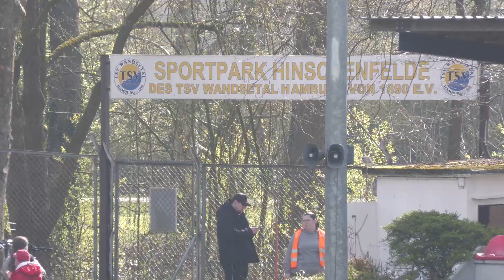Kantersieg im Hamburger Lotto-Pokal | Concordia - FC Teutonia 05 Ottensen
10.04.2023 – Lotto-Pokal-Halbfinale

Was für ein Schützenfest! Im Lotto-Pokal-Halbfinale lassen die Gäste den Hausherren keine Chance und gewinnen haushoch. Im Finale des prestigeträchtigen Wettbewerbs wartet nun der TSV Sasel auf die Mannen von Trainer David Bergner.

Die Highlights aus dem Amateurfußball auf KICK.TV! Wir nehmen euch mit auf die Fußballplätze der Region und sind für euch vor Ort! Spielzusammenfassungen, Interviews, Analysen, Berichte und spannende Geschichten. Egal ob Oberliga, Kreisliga oder Jugendfußball, wir sind überall, wo es echte Stories und echte Emotionen gibt. Das alles und viel mehr bietet dir KICK.TV, die Videoplattform für den echten Fußball.

Ergebnis: 0:1 Maik Lukowicz (5.), 0:2 Affamefuna-Michael Ifeadigo (9.), 1:2 Amoah Enock Hartwig (20.), 1:3 Erolind Krasniqi (36.), 1:4 Ole Wohlers (37.), 1:5 Erolind Krasniqi (54.), 1:6 Marcus Coffie (56.), 1:7 Ole Wohlers (61.)

Aufstellung Concordia: 31 Jan Hoffelner, 3 Steven Lindener, 9 Vincent Janelt, 10 Ian Prescott Claus, 16 Onur Saglam, 19 Marvin Strohschänk, 20 Amoah Enock Hartwig, 21 Leon Mundhenk, 23 Ruslan Marushka, 24 Muhamed Ajruli, 27 Jan Novotny

Einwechselspieler: 22 Patrick Tiedje, 4 Lawrence Schön, 6 Marius Joachim Mohr, 11 Vedat Düzgüner, 15 Gerit Lars Wintermeyer, 18 Arbes Tahissylaj, 29 Andy Appiah

Trainer: Stefan Gehrke

Aufstellung Teutonia: 1 Marius Liesegang, 4 Leonard August Brodersen, 5 Marcus Coffie, 7 Kevin Okyere Weidlich, 10 Erolind Krasniqi, 16 Maik Lukowicz, 17 Ole Wohlers, 19 Fabian Istefo, 23 Max Julian Brandt, 24 Affamefuna-Michael Ifeadigo, 47 Gazi Siala

Einwechselspieler:  6 Ridel Varela Monterio, 18 Fabian Friedemann Graudenz, 21 Pascal Steinwender, 22 Janik Jesgarzewski, 28 Nick Brisevac, 35 Diamant Berisha, 40 Jurekt Lewin Stoeck

Trainer: David Bergner

Produktion: Elias Reimpell
Kommentar: Roman Horschig